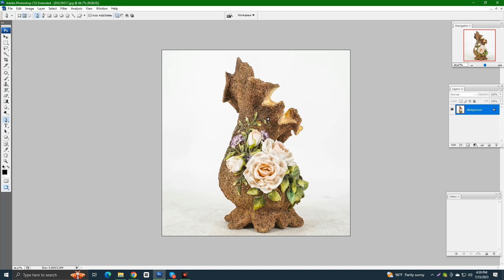Clliping path background removed image cutting